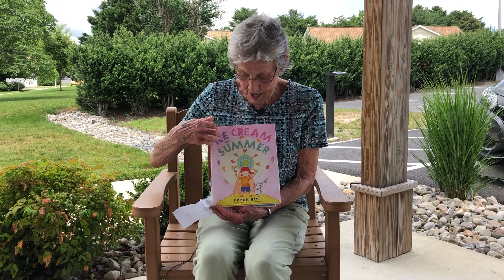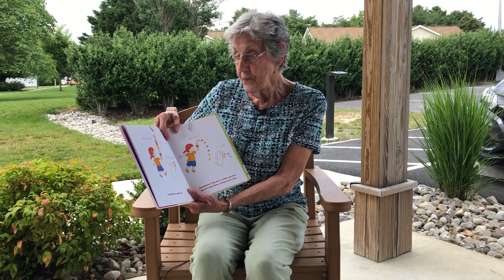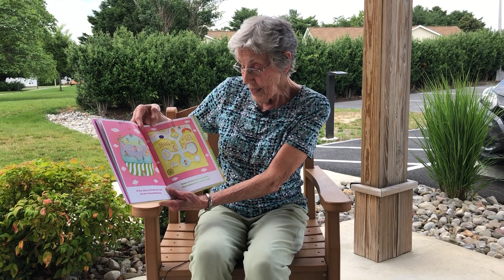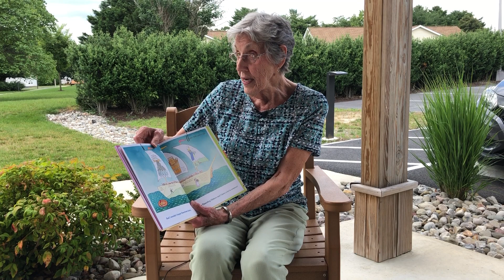"Ice Cream Summer" by Peter Sis as read aloud by Virginia Wage